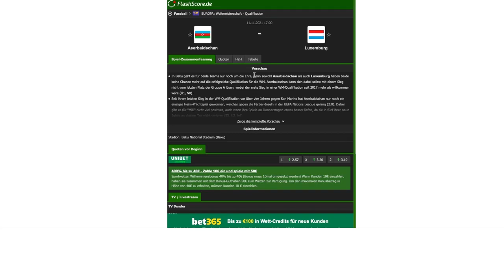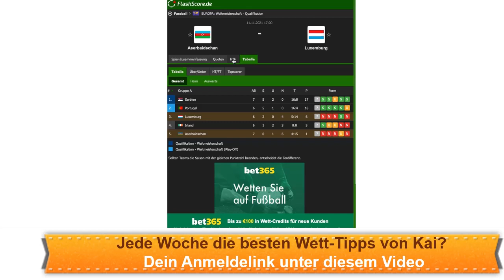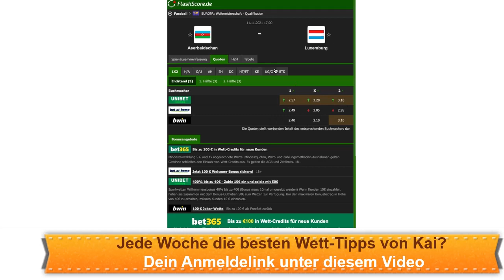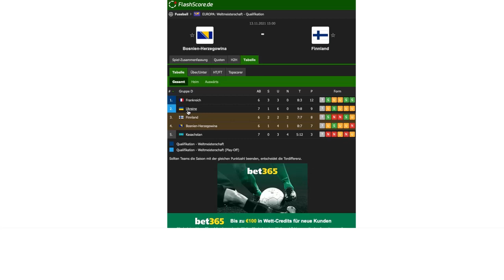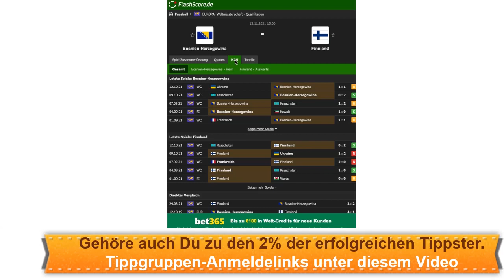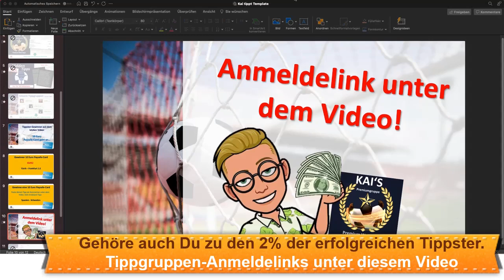Beste Value Wett Tipps zur WM Qualifikation | Kais Wett-Tipps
Die WM-Qualifikation. Hier gibt es die Wett-Tipps von unserem Star: Kai. Hier kommt ihr an die Analyse der aktuellen Wett-Tipps. Es sind echte Value Wett-Tipps. Diese Spiele sind für uns ein wichtiger Eckpfeiler im Sportwetten-Geschehen. Kai packt seine besten Wett-Tipps aus.

Wir bereiten uns darauf vor und liefern ziemlich erfolgsversprechende Wett Tipps. Wer macht das? Kai. Einer unserer erfolgreichsten Tippster im Team. Hier geht es zu seiner Gruppe: